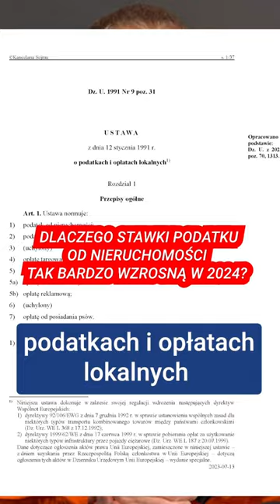Dlaczego podatek od nieruchomości tak bardzo wzrośnie w 2024?